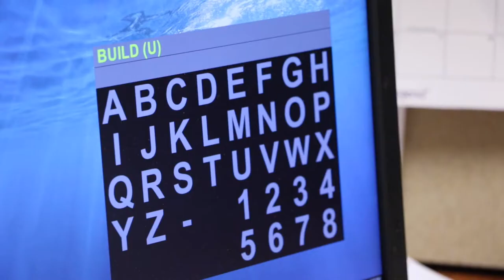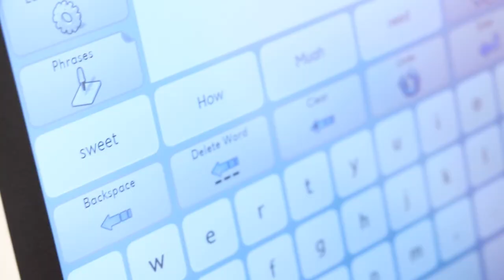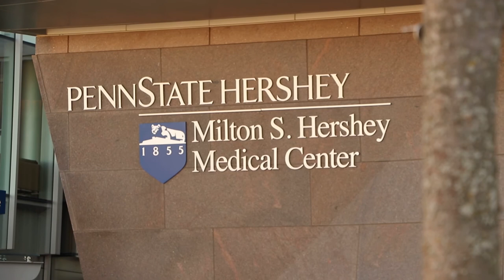Brain Computer Interface and ALS – Penn State ALS Clinic and Research Center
Today's advances in assistive technology include breakthroughs like Brain Computer Interface with people like Dr. Andrew Geronimo at Penn State Health Milton Hershey Medical Center. The Mackler family are long time champions in advancing access to assistive technology for people with ALS in honor of Scott Mackler, PhD.

This video was produced by the ALS Philadelphia Chapter. Honoring the Promise. Advancing the Mission.